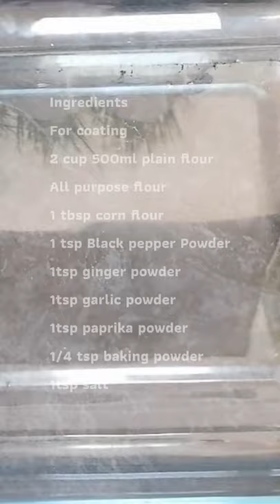Lahore ki mashoor fish fry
Ingredients
For Marination
12 pieces haddock fish or any white fish
1 tbsp vinegar
2 tbsp soya sauce
1tsp mix herbs
1tsp Black pepper powder
1tsp ajwain
1tsp ginger powder
1tsp garlic powder
1tsp crushed chilli
Salt according to taste
1tsp paprika powder
2 egg White's

Ingredients
For coating
2 cup 500ml plain flour
All purpose flour
1 tbsp corn flour
1tsp Black pepper powder
1 tsp ginger powder
1tsp garlic powder
1tsp Black pepper powder
1/4 tsp baking powder
1tsp salt

Fish Fry Recipe | Lahore Ki Mashoori Fish Fry | Crispy Fish Fry Recipe | Fried Fish | Lahori Fish fry | New Recipe | Lahore famous machli recipe | Pakistan Street Food | Original Lahore Fried Fish Recipe